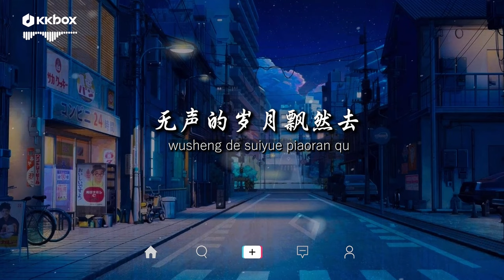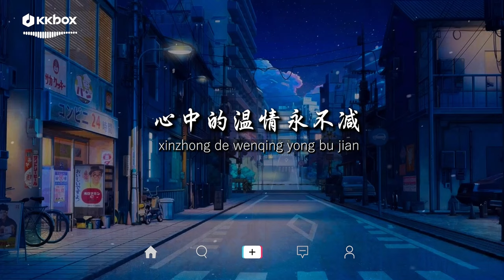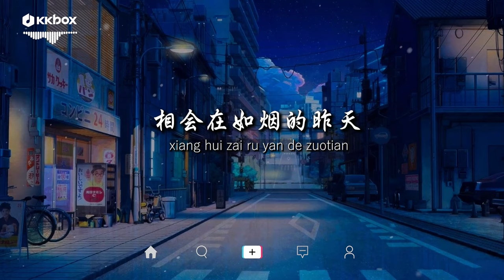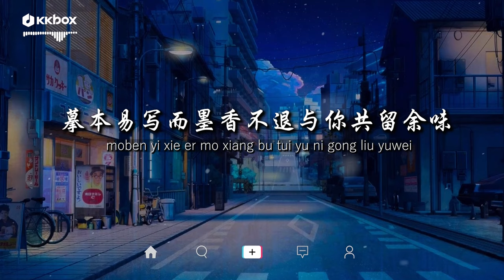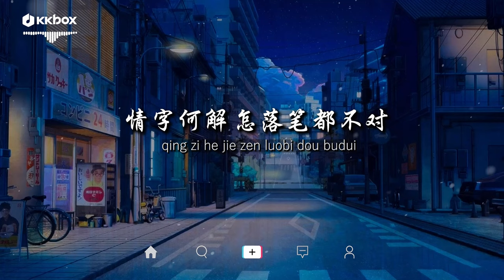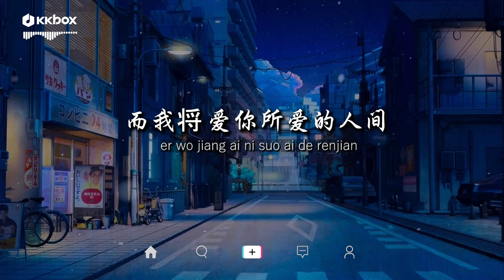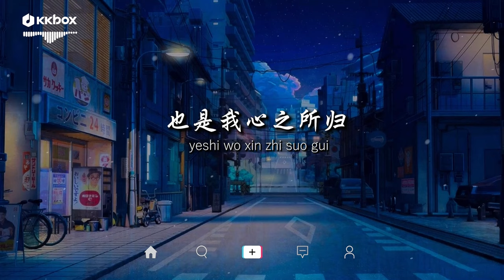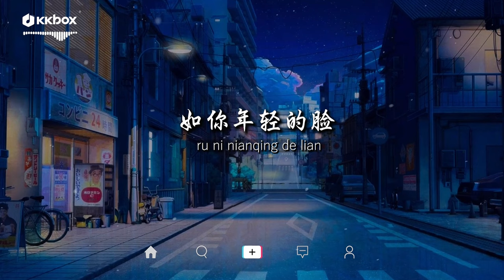周深 - 跟着你到天边 【動態歌詞/Pinyin Lyrics】『沿着那岁月留下的路 相会在如烟的昨天。』蘭亭序, 如愿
[00:00:00] - 周深 - 跟着你到天边
[00:04:26] - 周深 - 蘭亭序
[00:08:35] - 周深 - 如愿

昨天的身影在眼前
Zuotian de shenying zai yanqian
昨天的欢笑响耳边
zuotian de huanxiao xiang er bian
无声的岁月飘然去
wusheng de suiyue piaoran qu
心中的温情永不减
xinzhong de wenqing yong bu jian

跟着你 走到天边
genzhe ni zou dao tianbian
挽着手 直到永远
wan zhuoshou zhidao yongyuan
沿着那岁月留下的路
yanzhe na suiyue liu xia de lu
相会在如烟的昨天
xiang hui zai ru yan de zuotian

容颜变 岁月迁
rongyan bian suiyue qian
跟着你 到天边
genzhe ni dao tianbian